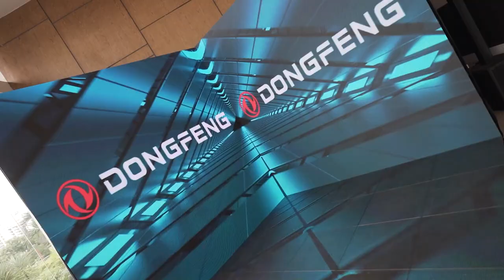Dongfeng Motors Inc. A Recap of the Spectacular Car Launch Event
The excitement continues! Witness the magic of Dongfeng Motors Inc. car launch event in our latest video.

Dongfeng Motors Inc., has arrived in the Philippines. During the event, we witnessed and heard the mission and vision of the company from Chairman of Legado Motors, Inc Luis Chavit Singson; and Deputy CEO of Legado Motors, Inc Brennan Lim. His Excellency, President Ferdinand R. Marcos Jr shared the government's commitment and support on sustainable transportation.

In case you missed the live event, don't worry, we've got you covered. Here’s a glimpse of our event and get ready to experience the grand unveiling of Dongfeng Motors Inc., from the comfort of your screen.

You can like and follow our official social media platforms to stay updated.